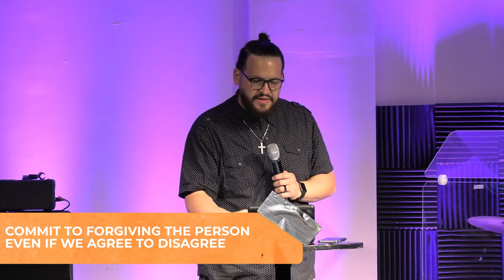Resolving Before Dissolving // Relationship Rehab (Part 4) - Ro Remedios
In part 4 of our series on relationships, Pastor Ro teaches the life giving ways we can resolve conflict.